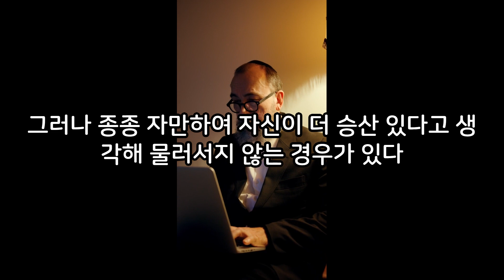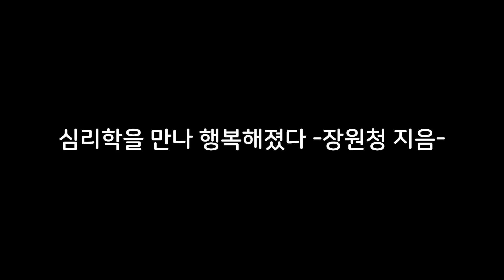💌마음건강을 위한 편지('23.08.07.)